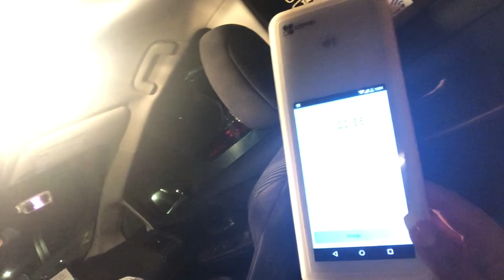BOAT CRUISE | bathroom vlog | Kim and Sab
HI!

A little vlog... more like come to the bathroom with us, boat cruise edition. We're apparently really bad at vlogging while out...

Love,
Kim and Sab